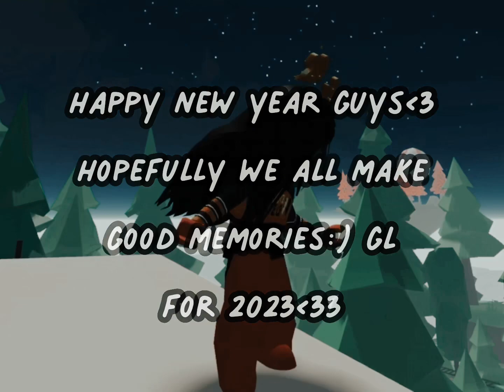happy new year!!!!! 🥳🤩